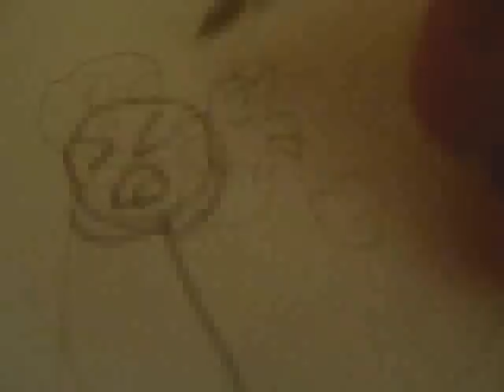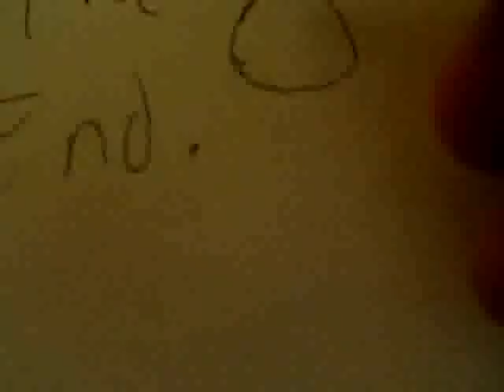Doodle Dee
This came off the top of my head... Sorry about the bad quality, my camera is old.

Music is Pokemon DP - Route 202 Remix 2 by me.